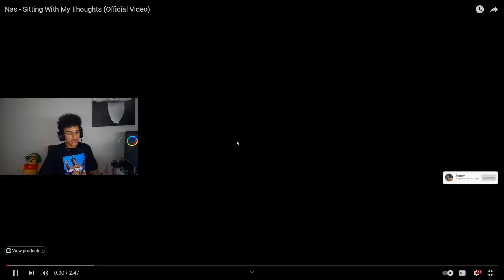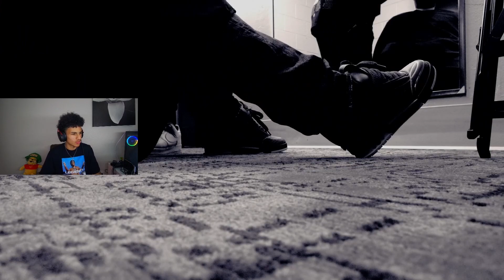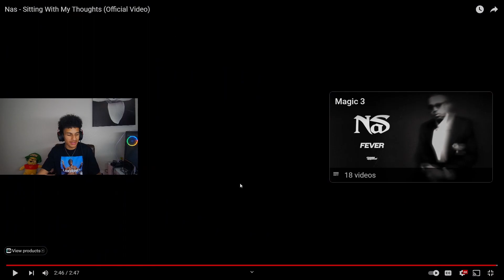GOAT OF RAP!? | Nas - Sitting With My Thoughts (Official Video) [CRAZY REACTION!]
Follow The Socials and show some love! I'm Live On Twitch @7 PM Central Time and active on all other socials, don't miss out on all the Content!

Ignore-
Nas reaction
Nas sitting with my thoughts reaction
sitting with my thoughts reaction
sitting with my thoughts nas reaction